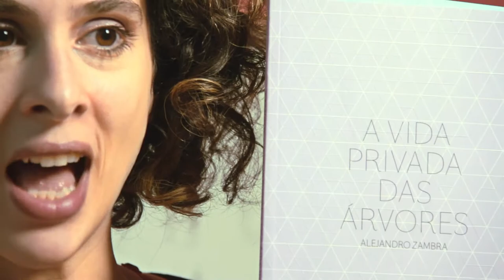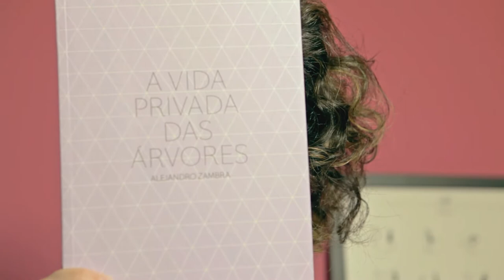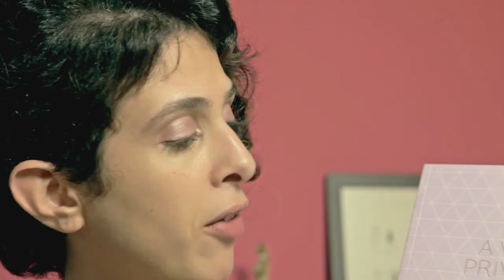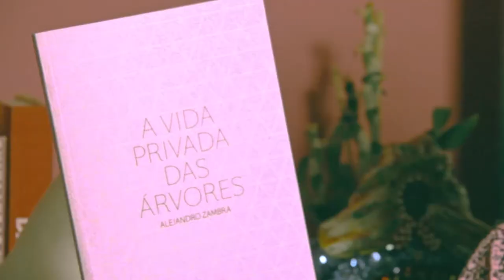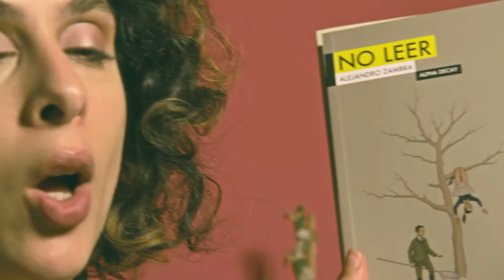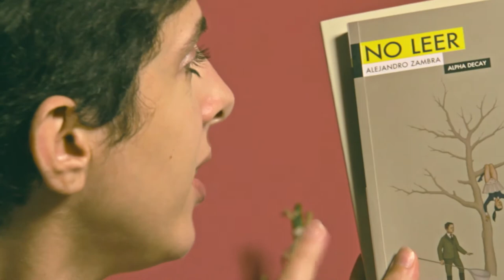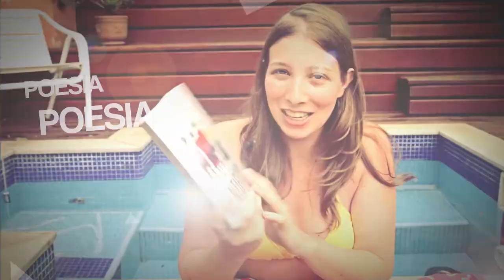[Resenha] 3 X Zambra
Neste vídeo Livia Piccolo fala sobre os três livros do chileno Alejandro Zambra publicados no Brasil: Bonsai, A Vida Privada das Árvores e Formas de Voltar para Casa, todos da editora CosacNaify.